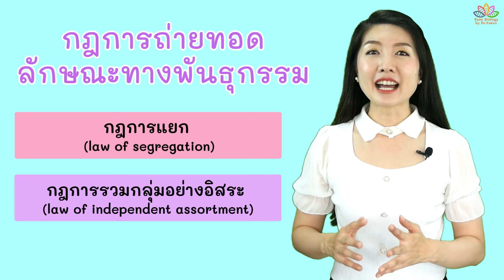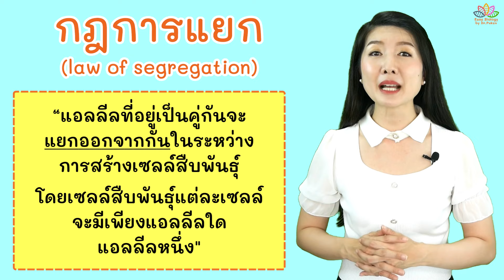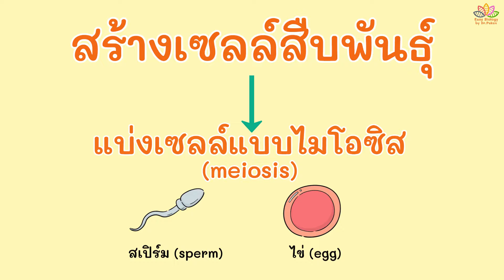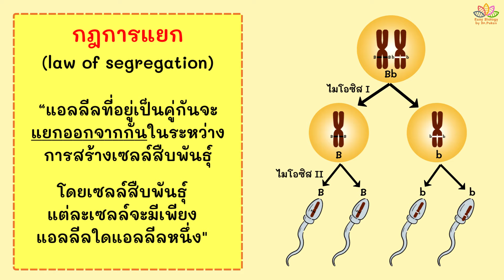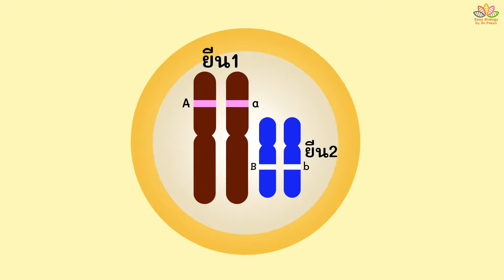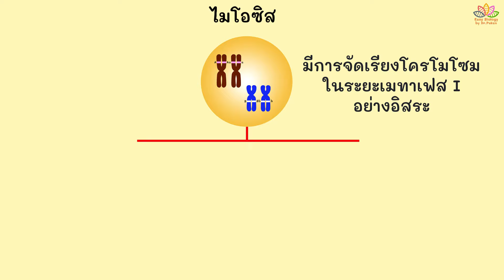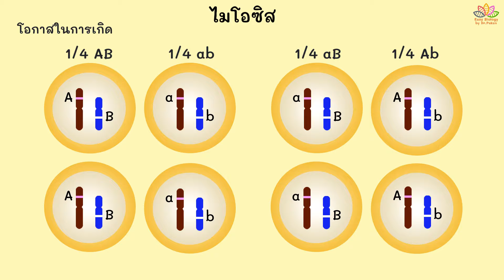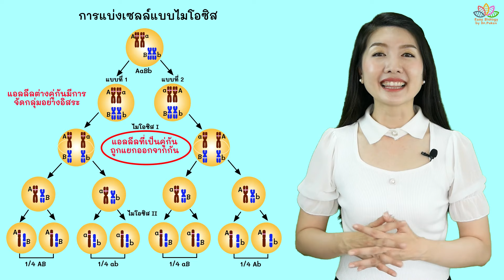กฎของเมนเดล (Mendel's Law)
กฎของเมนเดล มี 2 ข้อ คือ
1. กฎการแยก (law of segregation)
2. กฎการรวมกลุ่มอย่างอิสระ (law of independent assortment)

ติดตาม ดร.พู่กัน ให้ครบทุกช่องทางได้ที่